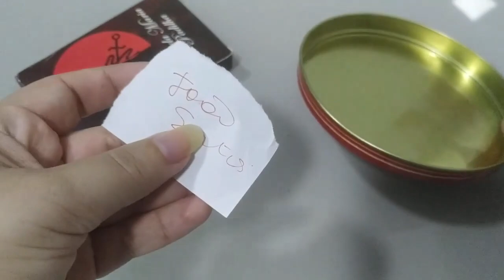faça a rival sumir e fazer seu amor voltar chorando pra você